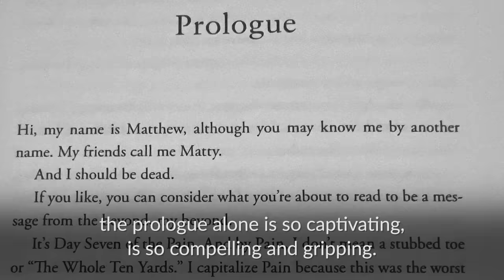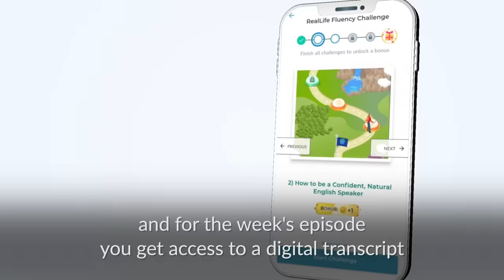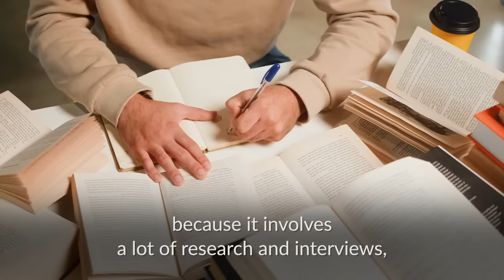Learn ENGLISH with Matthew Perry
Today, we'll talk about Matthew Perry's life story, and learn some advanced English vocab in this lesson from the RealLife English Podcast.

► Listen to the 𝗙𝗨𝗟𝗟 𝗘𝗣𝗜𝗦𝗢𝗗𝗘 (#366) of this Podcast on the RealLife App